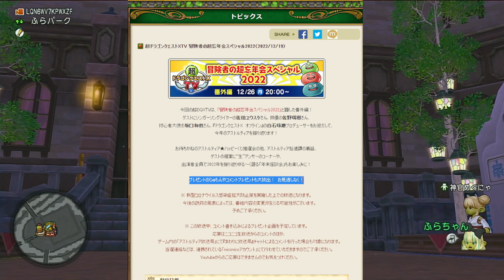ドラクエ10 年末がガチで忙しすぎる！ボリュームがエグイから飲まれないようにチェックしておこう！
【実写動画】
【整体】鍼でふらちゃんのゲーム実況による身体の不調を改善！すげー長い鍼をスネに...【美容鍼灸サロンcanna】

【吸い玉】史上最悪の結果...ふらちゃんが吸い玉を受けた結果がひどすぎた...【@福岡美容鍼灸サロンCanna-カンナ- 】

【整体】蕁麻疹の原因はストレスか疲れか？ふらちゃんを王子が直々に治療！【@福岡美容鍼灸サロンCanna-カンナ-